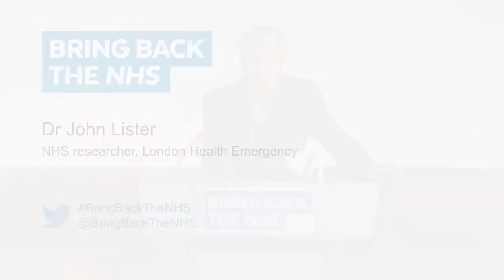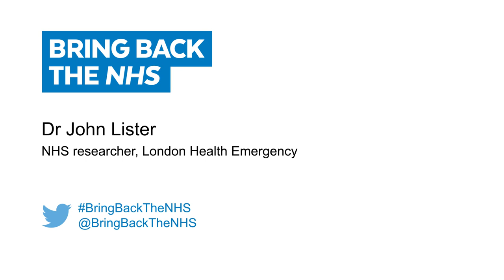Dr John Lister: "a competitive market system nobody wanted"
Dr John Lister, NHS researcher, London Health Emergency